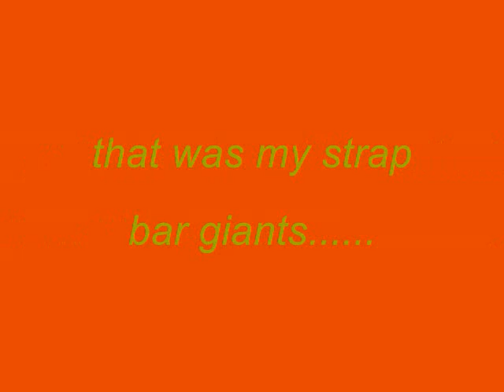Devan's Gymnastics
just fun stuff, playing around with mixing video's and stuff.  a bunch of different routines that you've seen before of me on here so don't expect anything new.  like i said just messing with putting together different video's.